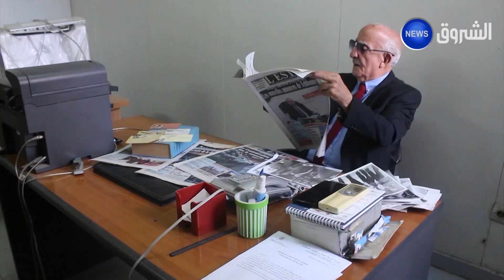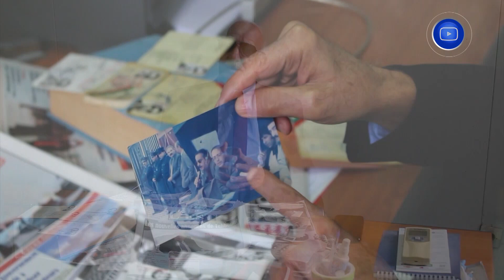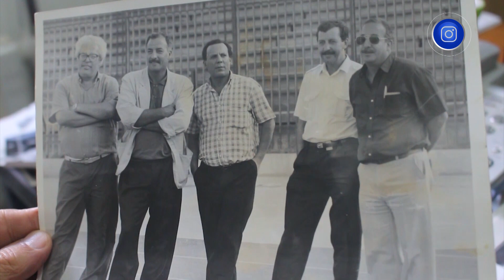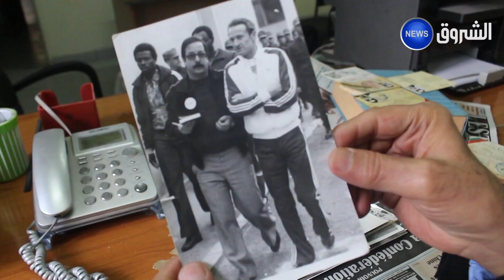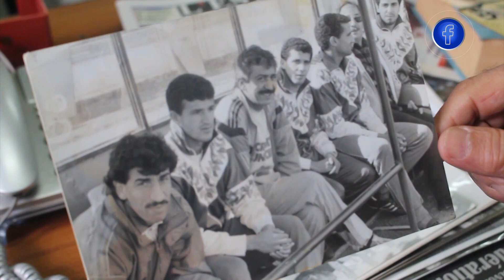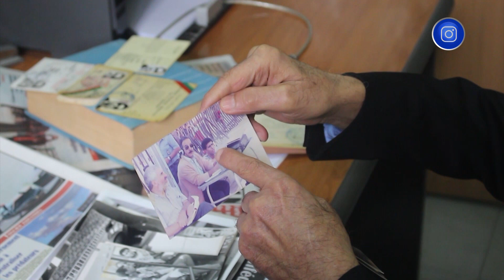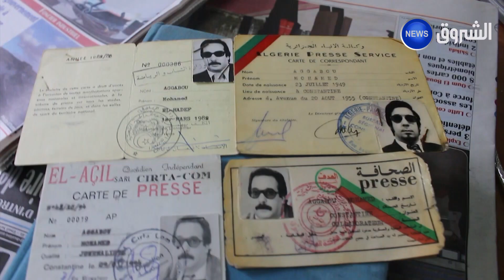بورتريه | محمد عقابو .. نصف قرن في الصحافة ولا يزال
EchoroukNews
HD 10992/5000
SD 10921/27500/V